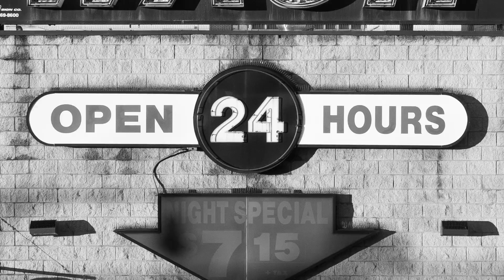The Way I See It - New York City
- Fine art photography of New York City by Edward M. Fielding

Part of a series of videos looking at the fine art photography of photographer Edward M. Fielding.